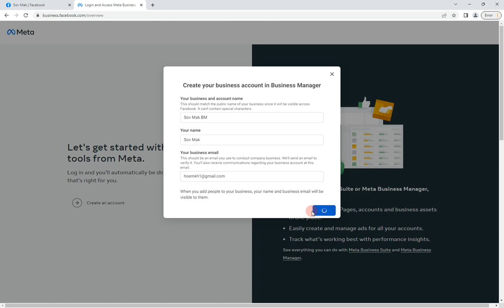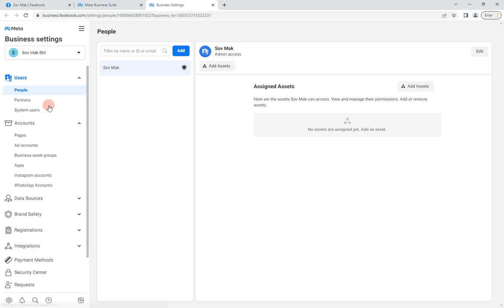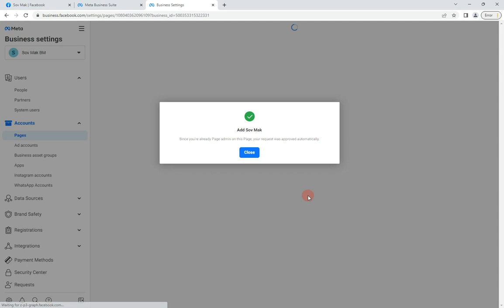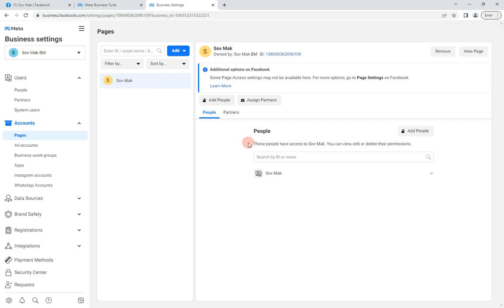Create BM for Page Owner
នេះជាវិធីរបៀបបង្កើត business manager វាមានតួនាទីសម្រាប់ការពារផេកពីរនាក់ហេក នឹងអាច Claim page owner ដែលអ្នកផ្សេងគ្មានសិទ្ធិឬដកអ្នកចេញពីផេកបានឡើយដោយគ្មានការអនុញ្ញាត។